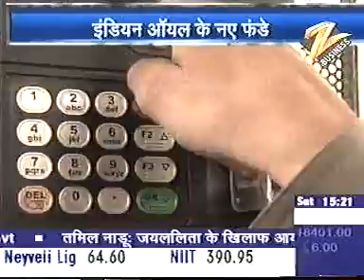Zee TV coverage of Orpak's Retail Automation at Indian Oil outlets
Retail Automation solution at Indian Oil Petrol Pump in Delhi